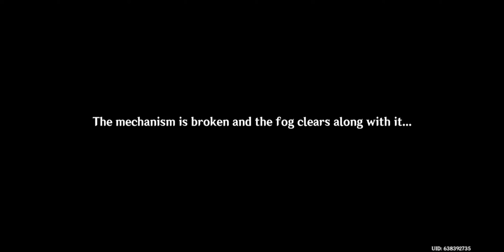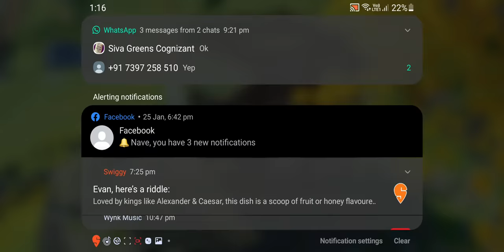Genshin impact:the crane returns on the wind: Seagaze sunset complete walk through